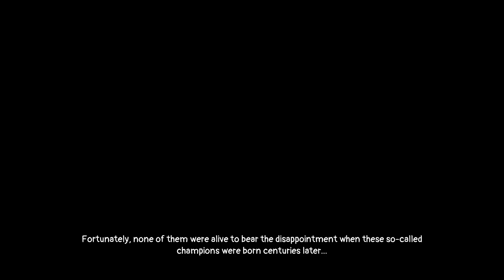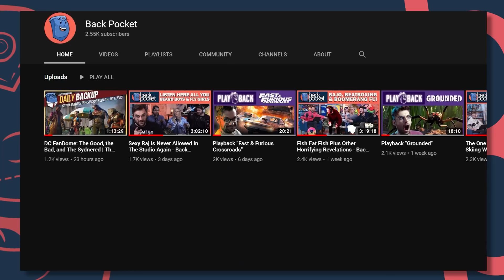Gus & Nich Struggle to Keep Their Limbs off Each Other | PlayBack "Struggling"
Back Pocket is made possible by our amazing patrons.